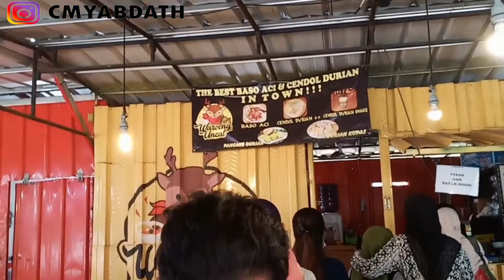Baso Aci Waroeng Uncal Viral yang Enak Banget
Bakso Aci Waroeng Uncal Viral yang Enak Banget

Saat ini kuliner Bogor baso aci lagi hits di kalangan anak muda, makanan ini pertama kali dijual dalam bentuk kemasan. Namun, saat ini di Bogor kalian bisa menikmatinya secara langsung.

Namanya Waroeng Uncal, kuliner ini langsung dari Garut. Bahkan untuk toppingnya sendiri kalian bisa memilihnya sendiri. Mulai dari Ceker, Tetelan, Tulang dan Sayap.

Harga dari baso aci ini tentunya tidak akan membuat kantong kamu jebol. Hanya dengan mengeluarkan uang sebesar Rp15.000 hingga Rp25.000 kalian sudah bisa menikmati hangatnya Baso Aci Waroeng Uncal.

Tapi jika kamu ingin berkunjung ke tempat ini jangan lupa pesan juga Es Cendol Durian segar. Duriannya pakai Durian Medan yang memang udah khas banget dari @waroenguncal_bgr ini.

Agar bisa menikmati kepedasan dari baso aci kalian bisa mengunjungi Jl. Dr. Semeru No. 102 (Seberang Pom Bensin Semeru, arah RSUD Kota Bogor).

Bagaimana, tertarik berpedas ria makan Baso Aci Waroeng Uncal?